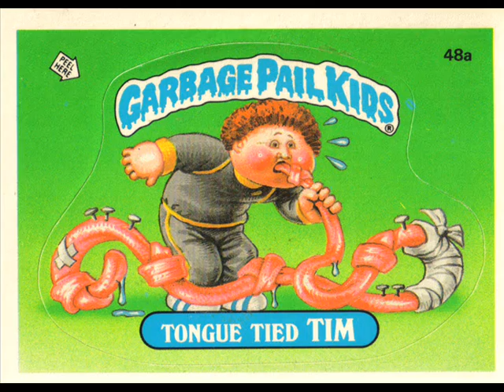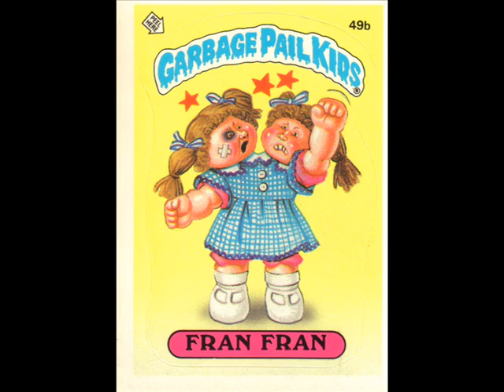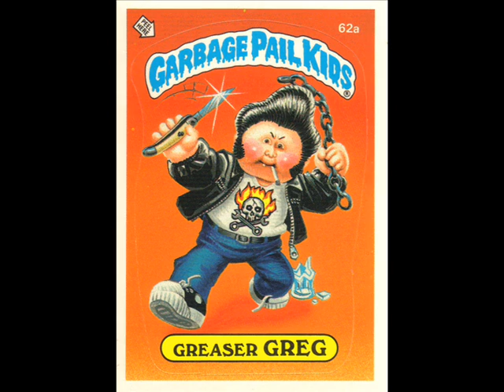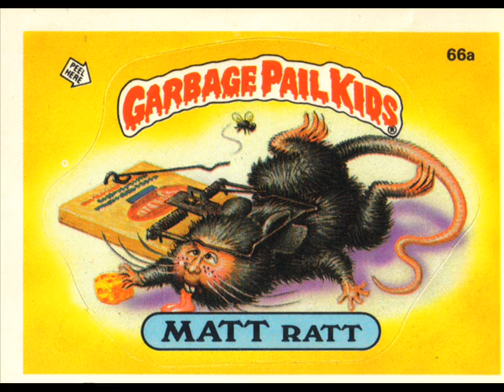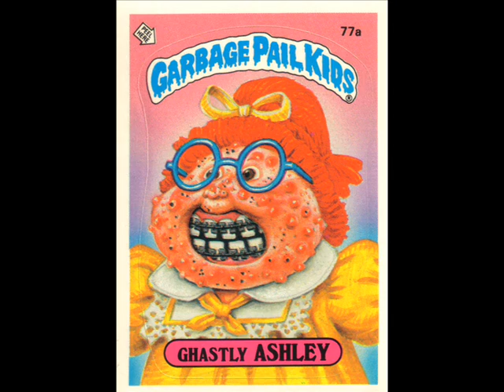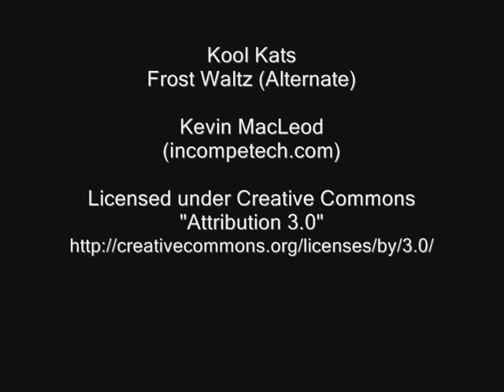Garbage Pail Kids US Series 2 High Quality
Garbage Pail Kids US 2nd Series

All cards from the 2nd series released in the US in 1985. Includes the Schizo Fran/Fran Fran variation. Checklists from both variations can be found at the end of the video.

All images are in high quality, scanned by me from my GPK collection.